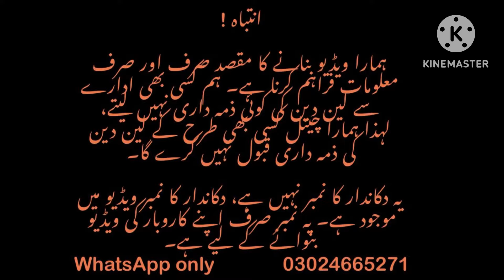Shahalam Market Lahore -Crush, Turkish,rajwadi & nauraten,jewellery Shopping_local Bazar Pakistan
Aslamolikum to all my youtube family is video main ap ko main latest and cheap price wholesale Shahalam jewellery market ka visit kerva rahi hon or ager ap is shop say koi businees kertay hain to nuqsan ki surat main zimdari mery nahi ho gi umed kerty hon ap ko mery video passand ay gi mery video passand ay to like kerain share kerain or maray channel ko subscribe kerain shukriya

Today video about these queries, Questions & searches
1:bridal jewellery
2:jewellery design
3:latest jewellery
4:ad jewelry
5:bridal jewellery collection 2023
6:indian bridal jewellery
5:fancy jewellery
6:bridal jewelry set
7:Pakistani jewellery
8:jewellery wholesale market
9:fancy jewellery
10:nauraten jewellery